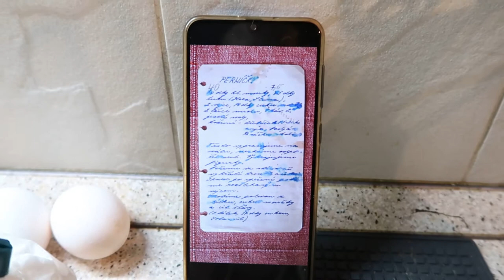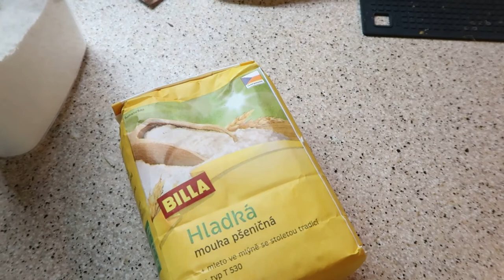VLOGMAS 20 | Ospalá sobota & moje poslední várka cukroví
Dvacátý den vlogmasu, sobota byla velice ospalá. I přesto jsem se pustila do posledního cukroví tohoto roku. Co vy, už máte všechno napečeno? Doufám, že se Vám bude video líbit. Rozklikněte popisek pro více informací: